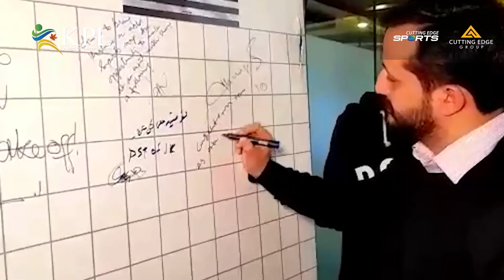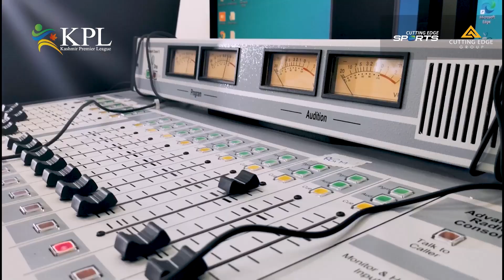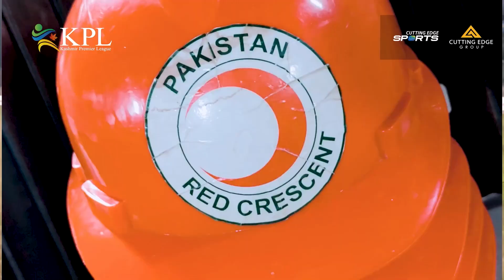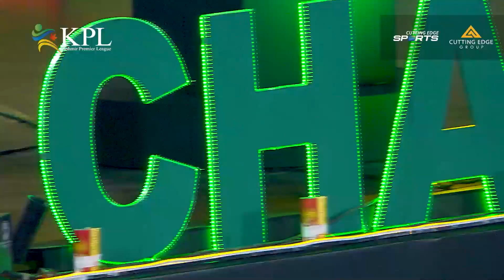SHOWREEL | KASHMIR PREMIER LEAGUE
KPL is about Working Hard, Hitting Hard, Playing Hard and last but not least, Winning Easily.
Here’s the story of Globally Recognized, Record Breaking KPL. A Benchmark for Future Cricketing Arena.